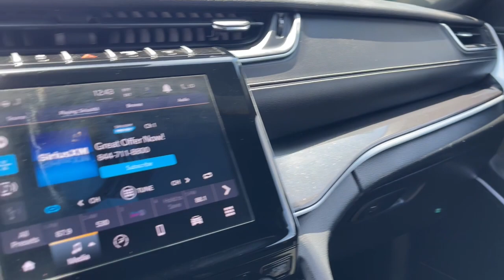2021 JEEP GRAND_CHEROKEE_L ALTITUDE 4X2 NV Henderson, Las Vegas, Bullhead City, Boulder City, N...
Pre-Owned 2021 JEEP GRAND_CHEROKEE_L ALTITUDE 4X2 available at Towbin Dodge located in 275 Auto Mall Dr, Henderson, NV, 89014. Servicing the Henderson, Las Vegas, Bullhead City, Boulder City, North Las Vegas area.